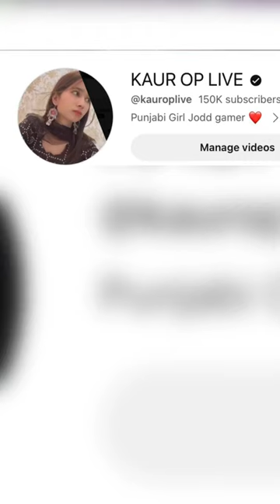AMR + Groza = Clutch🔥💀 @kauroplive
WELCOME EVERYONE ╰─ ─╯
                 ♡ KAUR OP GAMING♡
DON'T FORGET TO
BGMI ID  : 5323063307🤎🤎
PAYTM Phonepay GPay NO. 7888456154
༺✿ 𝕎𝕖𝕝𝕝𝕔𝕠𝕞𝕖 𝕥𝕠 𝕞𝕪 𝕔𝕙𝕒𝕟𝕟𝕖𝕝✿༻꧂ ╭─ ─╮
                WELCOME EVERYON